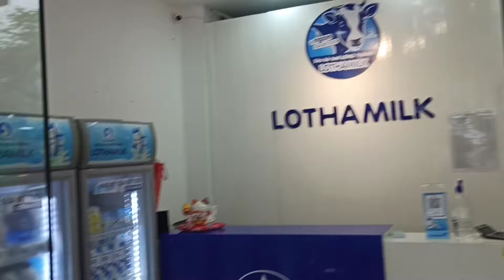01.01.2022. LOTHAMILK. Вкусное молоко. 28 Hong Bang. Пакет 1 л - 41.000 донгов, 1,5 л - 67.000 vnd.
С Новым 2022 годом Вас! Здоровья, счастья и благополучия!

Принимаю заказы на вьетнамский кофе, чай, какао, кокосовое молоко, которые уже в России, предоплаты нет.
Могу собрать и отправить посылку из Вьетнама. Живу в Нячанге.

Буду весьма признательна за любую поддержку. У меня сегодня день рождения))).

Сбербанк России:
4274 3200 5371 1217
Никита Викторович Старостин, (мой сын), карта привязана к номеру телефона

Если есть возможность... Большое спасибо Вам! Здоровья, сил и бодрости духа в это сложное время!